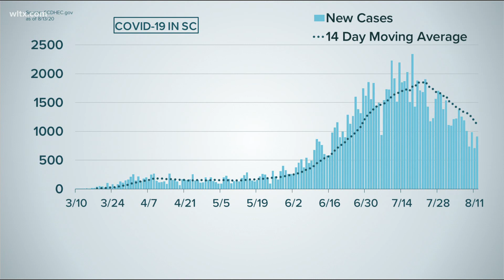907 new COVID-19 cases, 35 deaths in SC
This brings the total number of confirmed cases to 103,051, probable cases to 858, confirmed deaths to 2,089, and 97 probable deaths